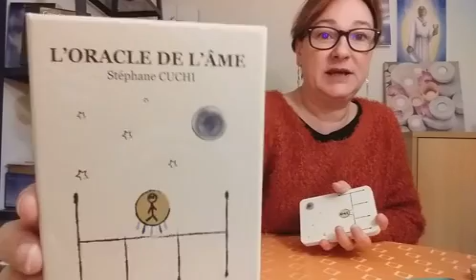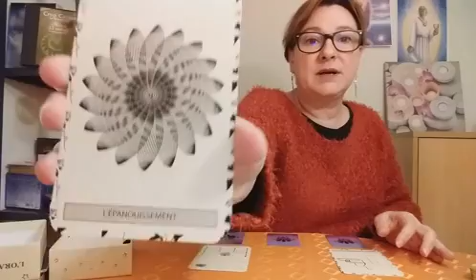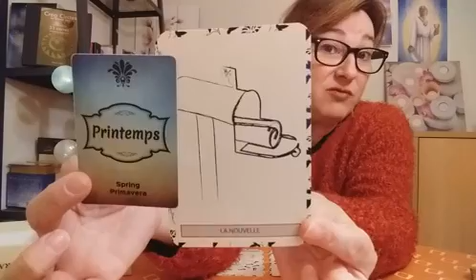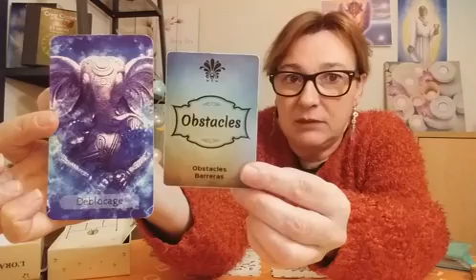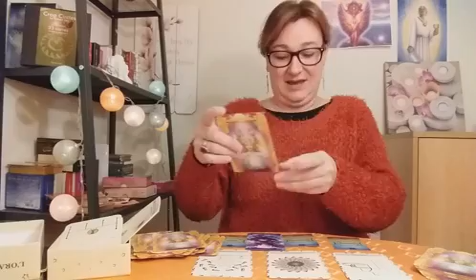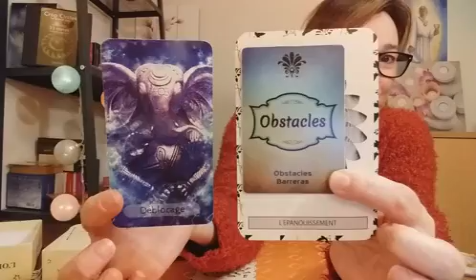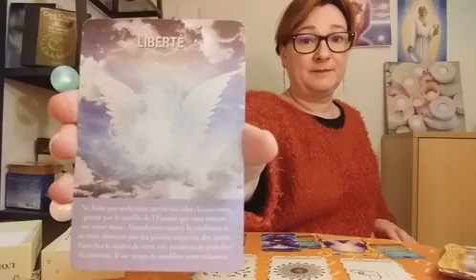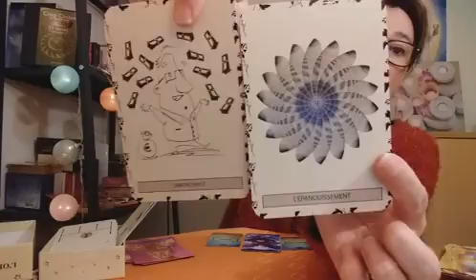Épanouissement, Déblocage et Abondance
Oracle de l'âme de Stéphane Cuchi
Boutique en ligne pour acheter l'racle de l'âme